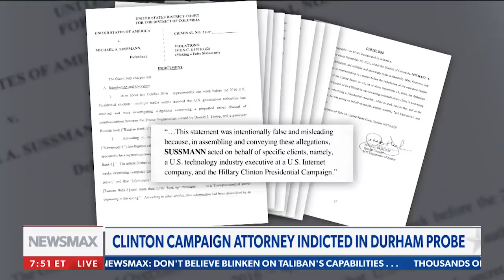Hillary '16 lawyer indicted on lying to FBI: Rep. Devin Nunes reacts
'LYING TO THE FBI': On the heels of Thursday’s indictment of a Clinton 2016 campaign attorney, Rep. Devin Nunes and Greg Kelly discuss.